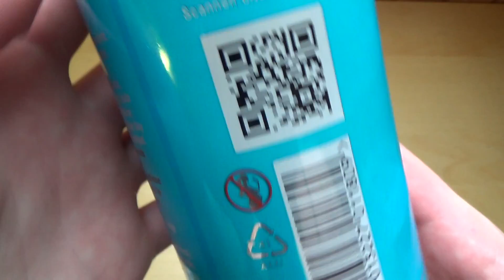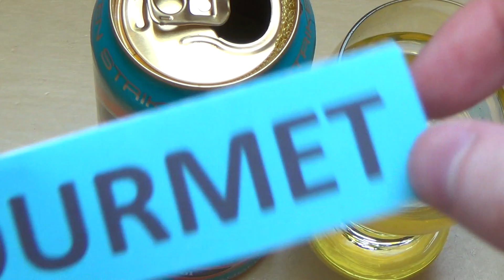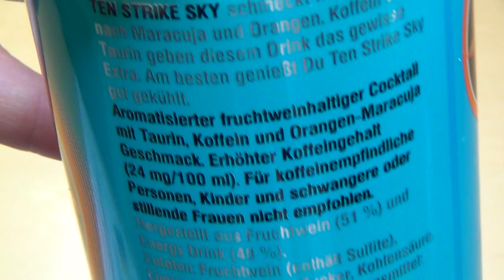Energy Drink Cocktail [Ten Strike Sky]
Please rate this product (plus 3 Images and thousands of more reviews). Other energy drinks have warnings that you should not mix it with alcohol. These guys mixed taurine and caffeine (24 mg per liter instead of 32 mg) with some flavoured fruit cocktail. It's the right stuff to kick off a party.
German starts 3:05